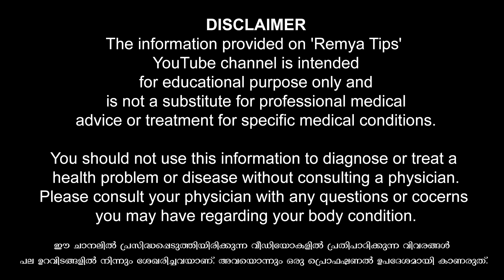പ്രസവത്തിന് മുൻപ് സ്വകാര്യ ഭാഗം ഷേവ് ചെയ്യാമോ / educational purpose